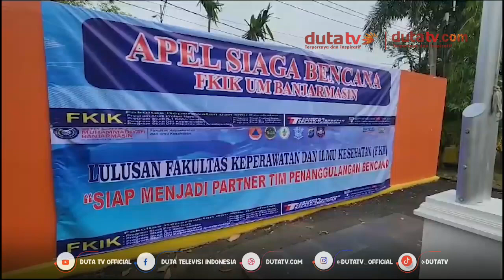Mahasiswa Keperawatan UMB Dilatih Penanganan Kegawatdaruratan | Berita Terkini